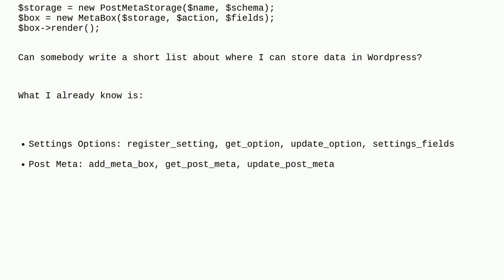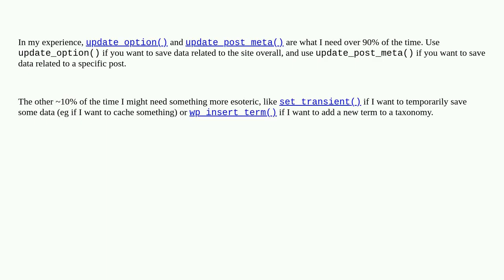Wordpress: Where can I store data in Wordpress?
Where can I store data in Wordpress?

A special thanks goes out to the community

  plugin-development